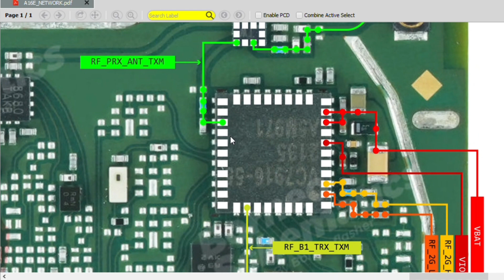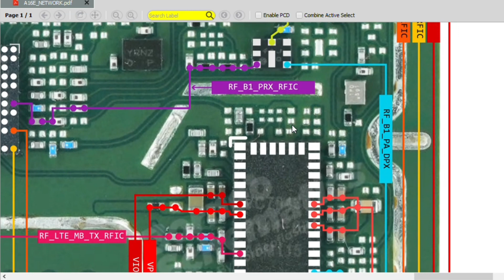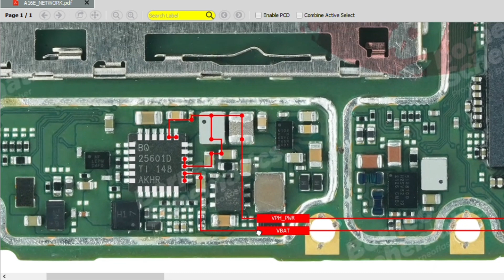oppo A16E network solution/ Borneo schematic and hardware solution